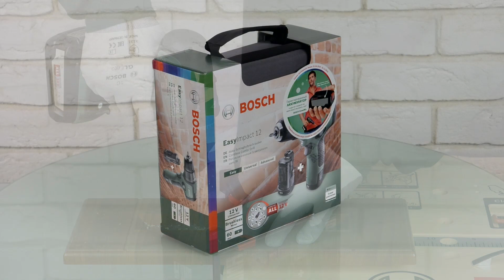Ударный шуроповерт! Обзор Bosch AdvancedImpact 18 и Bosch AdvancedDrill 18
Цены (в максимальной комплектации), (в минимальной комплектации)

Аккумуляторная дрель-шуруповерт с ударом Bosch AdvancedImpact 18 — это универсальный инструмент, для сверления и завинчивания в дереве, металле и кирпичной кладке. Комплектные насадки обеспечивают удобство в работе, а использование аккумулятора — свободу при перемещении.. В инструменте используется электронное управление количеством оборотов, то есть теперь можно не думать о выборе скорости и настройке инструмента под разные задачи вручную. Еще одно новшество — бесщеточный мотор, который работает эффективнее и экономичнее, чем вариант с коллектором. Применение бесщеточного мотора позволяет сделать корпус устройства компактнее и увеличивает срок службы эксплуатации инструмента. AdvancedImpact 18 входит в аккумуляторную систему Bosch HomeMix Power 18V, в которой один аккумулятор подходит к множеству инструментов для дома и сада. Наличие в комплекте поставки двух аккумуляторов позволяет обеспечить непрерывность рабочего процесса: пока один аккумулятор в деле, второй в это время можно заряжать.